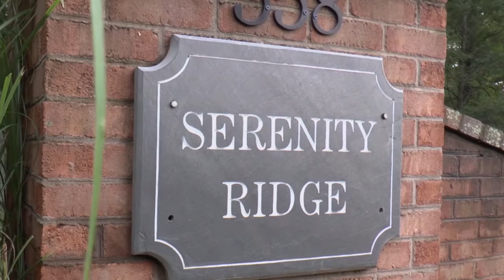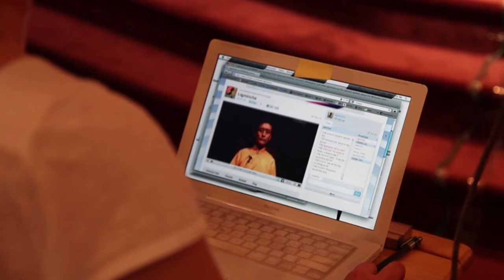Serenity Ridge Retreat Center